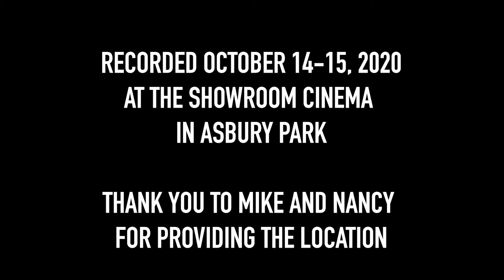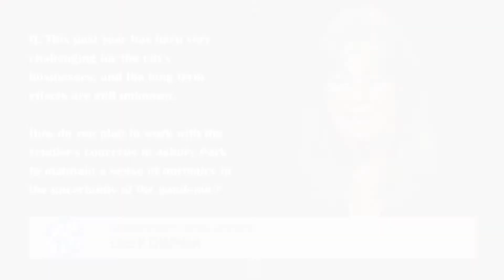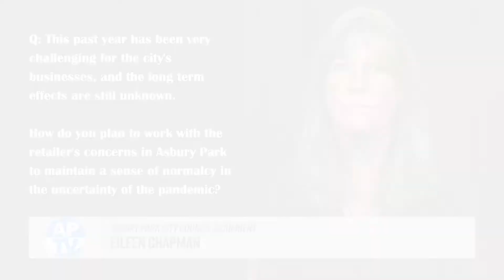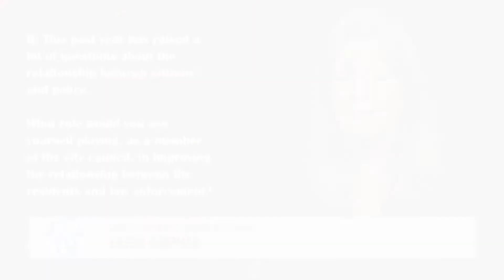2020 Asbury Park City Council Candidate Profiles: Eileen Chapman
The Asbury Park TV Cable Advisory Committee gives you an up close look at the 2020 Asbury Park City Council Candidates.

Need more info about you Vote by Mail Ballot, check out How to Vote by Mail-In Ballots for the 2020 General Election in Monmouth County, New Jersey